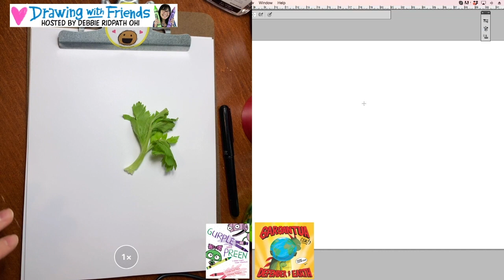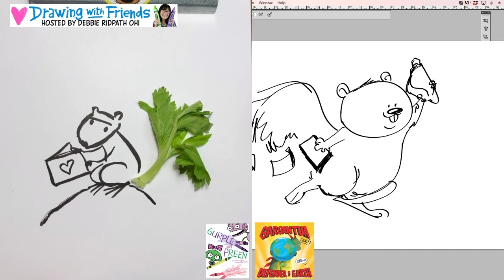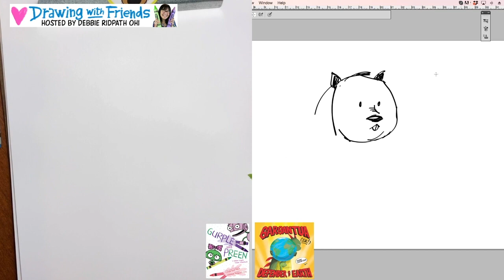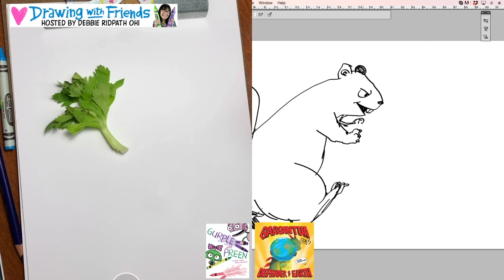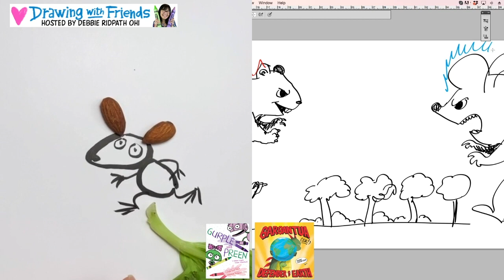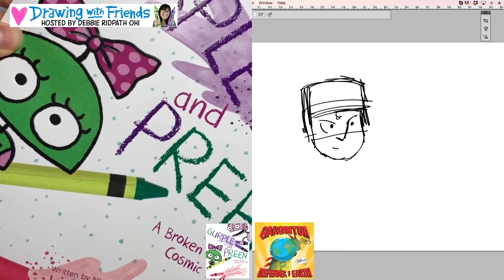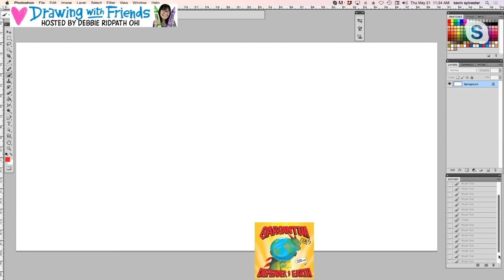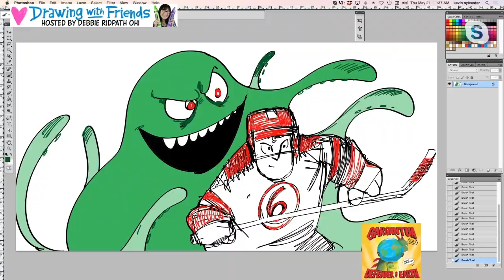Drawing With Friends (Ep.0-Annotated version): Kevin Sylvester helps me test Ecamm Live.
Thanks to children's book author/illustrator Kevin Sylvester for being my guinea pig as I try out livestream drawing with a Guest Illustrator using EcammLive and Skype, this morning on Facebook Live.

I've annotated (near the beginning, anyway) with things I learned during this experiment, in case it helps anyone else.

Do check out his recently uploaded OAK & MAPLE story!

Links related to my EcammLive livestreaming experiment